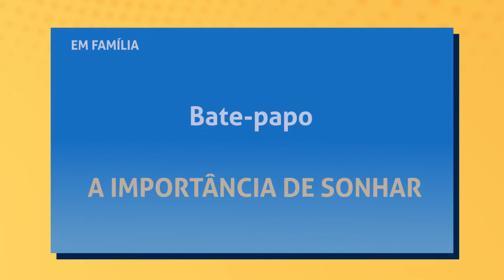A IMPORTÂNCIA DE SONHAR | Em Família